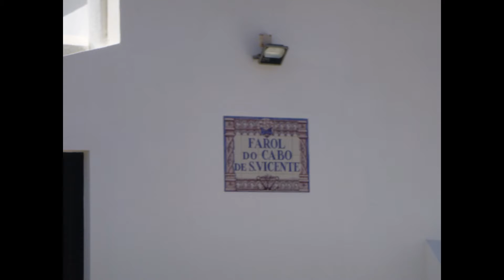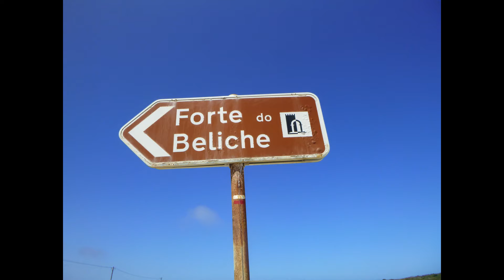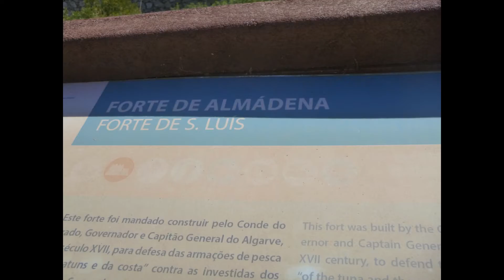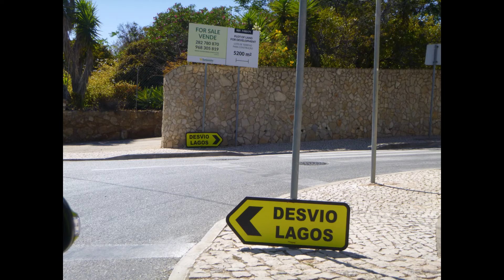portugal travel Algarve2021 - épisode 3 - vues de drone carrapateira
Algarve2021 - épisode 3 - carrapateira